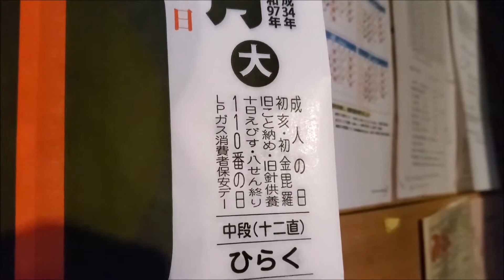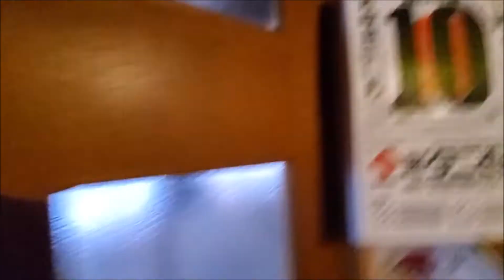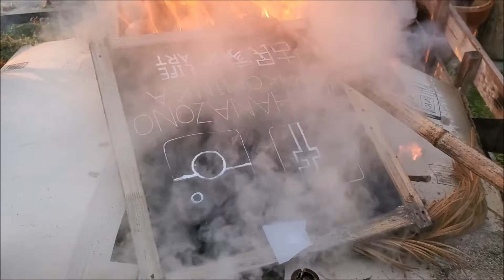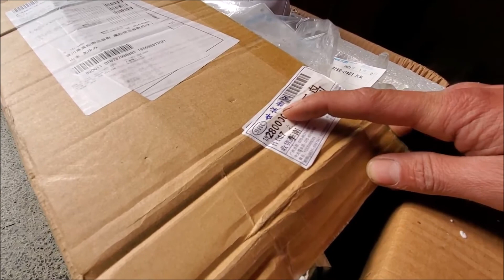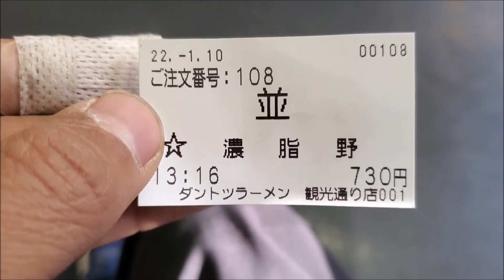【古民家再生Vlog]】2022 1 10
撮影機材

【CAMERA】
Galaxy s10
iPhone11 無印
iPhone6s
LG V20
OLYMPUS　TG-820
NIKON D810
NIKON D7000
old NIKON  D70
【Lenz】